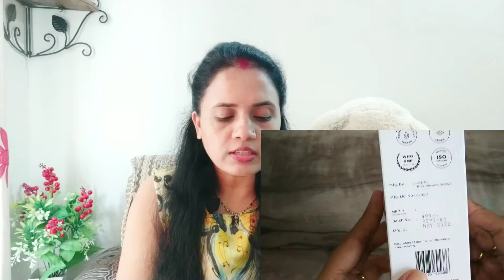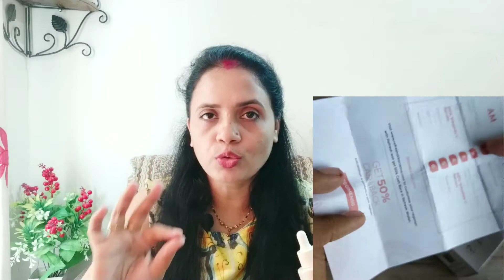रूखी-सूखी त्वचा निखारने के लिए best है यह skin care kit/Refresh your skin everyday & get bright skin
Refresh Skin Science Dry Skin Essentials Kit - Skin Care Gift Set - Vitamin C Serum, Hyaluronic Acid + D Panthenol, Cleanser and Toner - Daily Skincare Routine, Perfect for Men & Women - Set of 4

skin care products for dry skin
skincare for sensitive skin
skincare for sensitive skin in summer
best skin care in summer for dry skin
toner for face
toner for face men
toner for dry skin
toner for dry skin review
best toner for dry skin review